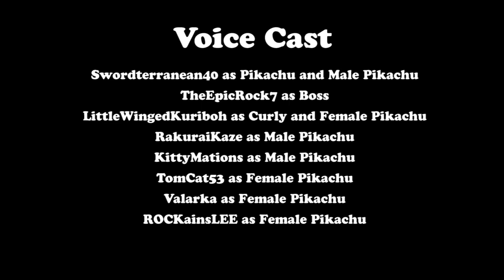IF POKÉMON TALKED: A Plethora of Pikachu Part 7: Pika-Fight!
A Pika-Fight between Ash's Pikachu and the Boss ensues. The other Pikachu (except Curly) watch the battle in excitement.

This video is for a mixed audience.

Voice Cast:
Swordterranean40 as Pikachu and Male Pikachu
'TheEpicRock7 as Boss
LittleWingedKuriboh as Curly and Female Pikachu
RakuraiKaze as Male Pikachu
KittyMations as Male Pikachu
TomCat53 as Female Pikachu
Valarka as Female Pikachu
ROCKainsLEE as Female Pikachu